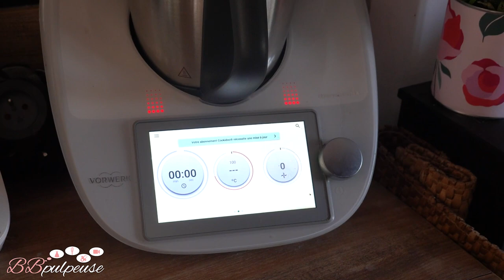[. RECETTE .] BATCH COOKING N°2 - IDÉES MENUS et RECETTES 😯😦🥰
// ❤️ OFFREZ VOS EMOTIONS AVEC DES FLEURS et BOUQUETS POUR VOTRE INTÉRIEUR OU POUR OFFRIR POUR LA SAINT-VALENTIN !! FAITES UN CLIN D'OEIL À VOTRE CHÉRI !! -10 EUROS SUR TOUT LE SITE INTERFLORA ! ❤️
→  FLEURS et BOUQUETS INTERFLORA : -10 EUROS sur TOUT LE SITE sans minimum d'achat hors promotions et hors livraison jusqu'au 16/02/2022 avec le code ❤️ BBPULPEUSE❤️

Bérengère est maman de Calie, Aria et Romy, et gérante de l'entreprise Les Créas de BB ! 100% faits main et totalement personnalisables, elle conçoit des décorations, des cotons lavables, des peluches "chat" & "nuages", des bavoirs et bien d'autres accessoires pour tout-petits, petits et grands avec amour ❤️

Pour votre information personnelle, je ne peux cacher un partenariat ou un placement de produits : c'est désormais un délit.